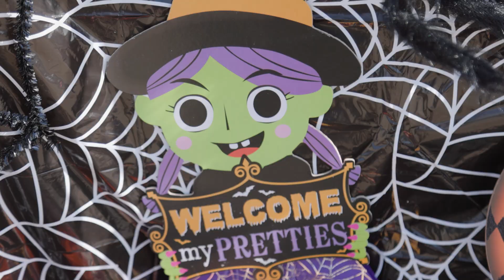SEC Trunk or Treat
The students and staff got to enjoy a day of treats, games, and ghoulish fun at our annual Trunk-or-Treat event! 🚗🍬👻